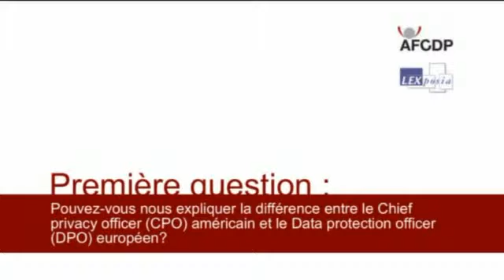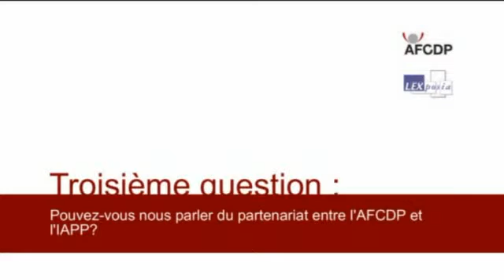5e Assises de l'AFCDP sur les Correspondants Informatiques et Liberté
Interview de Jojana Bellamy, membre du board de l'IAPP (Grande-Bretagne)